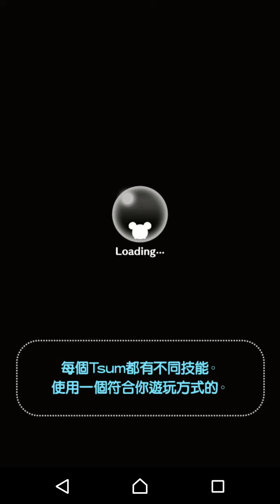遊行米奇 國際版【ツムツム】パレードミッキー ！Tsum Tsum Parade Mickey 中階技能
技能3